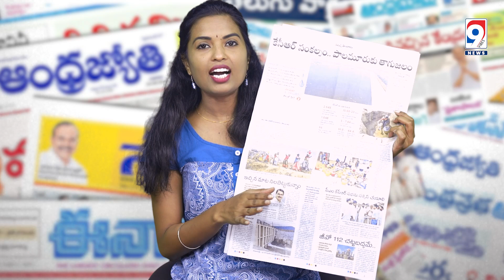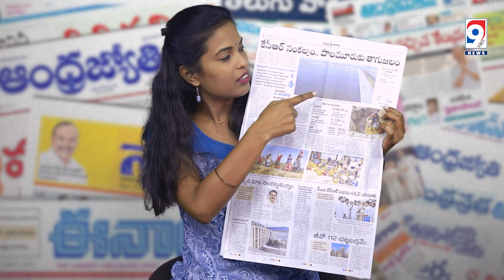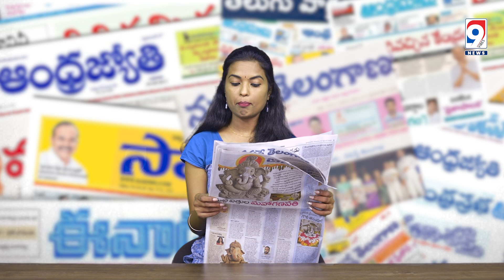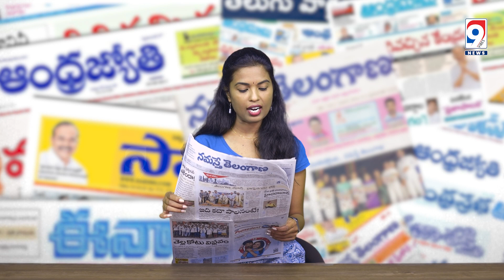Telangana Morning News Paper Analysis | Telugu State Wake-Up Call: Morning News Analysis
In today's episode, we're diving deep into the heart of Telangana to bring you the freshest and most relevant headlines from the morning newspapers across the Telugu state. Join us as we dissect the top stories, provide insightful analysis, and discuss the issues that matter most to the people of Telangana.

In this video, we'll cover a wide range of topics, from politics and economy to culture and society. Our goal is to keep you informed and engaged with the latest developments in Telangana, all from the comfort of your screen.

Telangana morning news
Telugu state newspaper analysis
Telangana paper headlines
Morning news in Telugu
Telangana state news analysis
Telugu state top stories
Telangana news today
Morning paper review
Telangana newspaper highlights